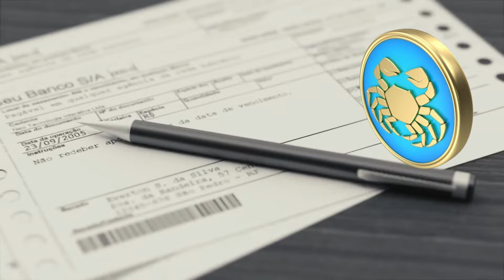Karkat Rashifal Kartik Months, karkat Rashifal earnings money, health, success life, education,